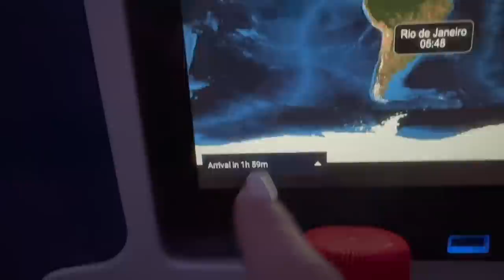TRAVELING TO PARIS